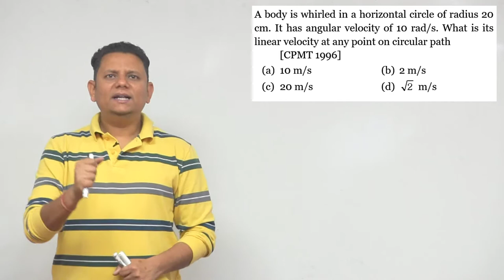A body is whirled in a horizontal circle of radius 20 cm. It has angular velocity of 10 rad/s. What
A body is whirled in a horizontal circle of radius 20 cm. It has angular velocity of 10 rad/s. What is its linear velocity at any point on circular path